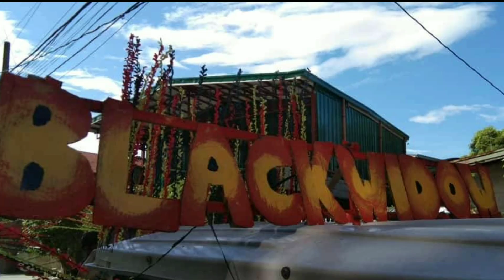Education Day 2019 | Cavite State University - Bacoor Campus | Black Widow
Department of Teacher Education celebrates the annual Education Day. Watch the highlights of Education Day 2019.

Song: Just for a Moment
Artist: Gryffin

The Cornerstone and Mr. Jam Iris Hilot